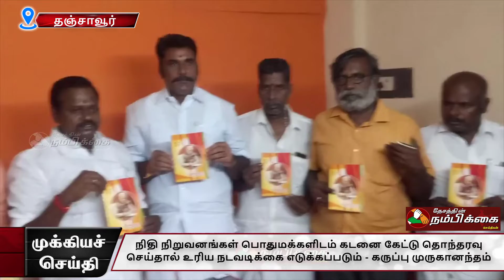நிதி நிறுவனங்கள் பொதுமக்களிடம் கடனை கேட்டு தொந்தரவு செய்தால் உரிய நடவடிக்கை எடுக்கப்படும் கருப்பு